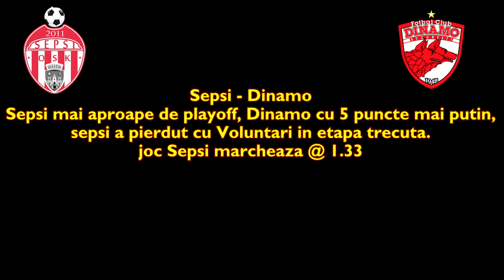PONTURI ultima sansa pentru Dinamo, Fiorentina Napoli Castigam cu cota 3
ponturi poariuri, meciuri, Pariuri Sepsi Dinamo, Fiorentina Napoli .
MEciuri cota 3 In 3 meciuri